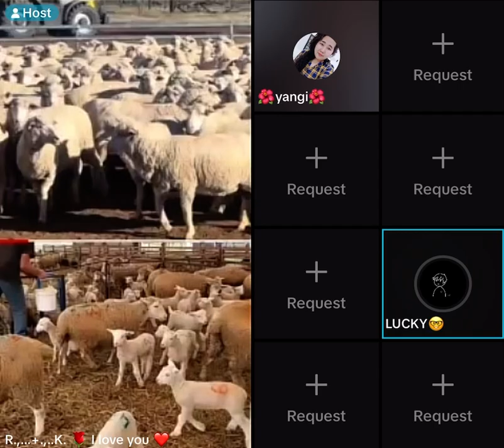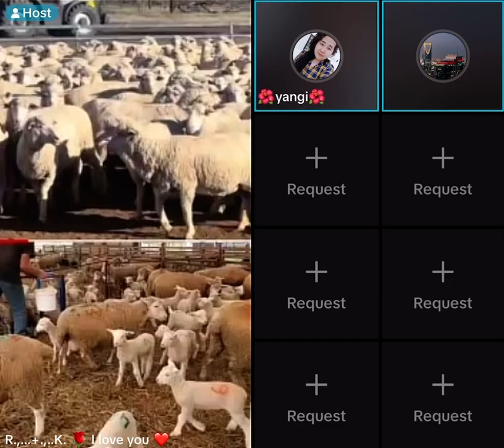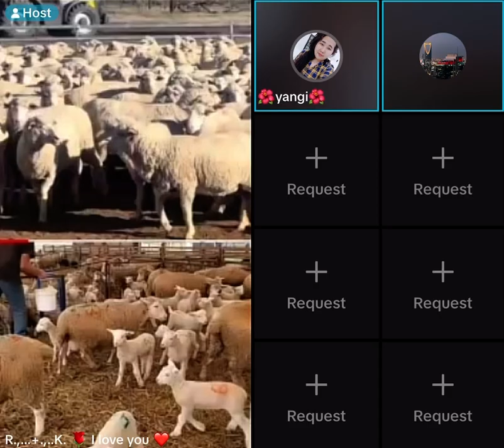Yangi को ब्रोर्डमा यस्तो देखियो किन? के Yangi परिबर्तन भयकि हुन Alresh मा? Yangi TikTok live Alresh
Tiktok live
Tiktok Nepal
aleey live
aleeya aleey
Asmita lama
Alresh Family
Alresh forever
Alresh Family Tiktok Live
Alreshgyng videos
Alreshgyng
Alresh health videos